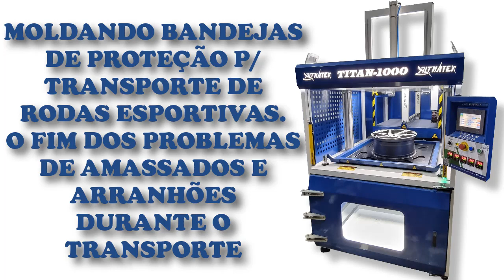COMO FABRICAR BANDEJA DE PROTEÇÃO P/ TRANSPORTE DE RODAS EM PPT40 NA VACUUM FORMIG ALTMATEX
DEMOSNTRACAO DE EQUIOAMENTO DE MOLDAGEM POR VACUO DE CHAPAS PLASTICAS.
PLASTICO:  PPT40 4mm
MAQUINA: TITAN-1000S
MOLDE: MDF
DUVIDAS ENTRE EM CONTATO CONOSCO: